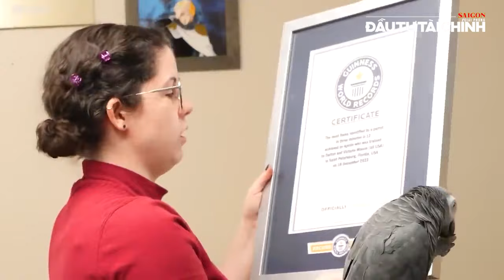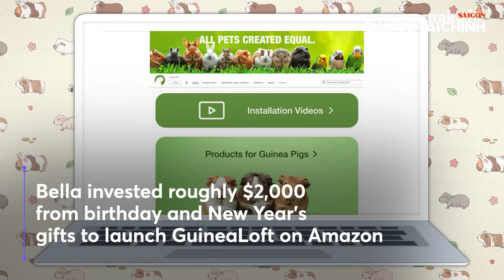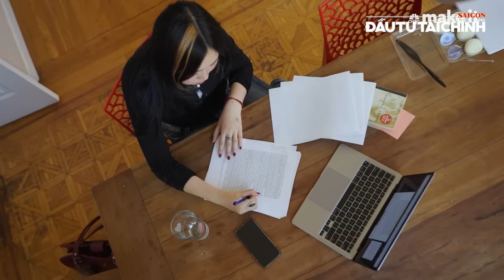🔔KHÔNG THỂ TIN: Vụ “Cháo lươn Nghệ An” là di sản văn hóa phi vật thể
Tòa nhà Báo SGGP: 432-434 Nguyễn Thị Minh Khai, P5, Q3, TPHCM